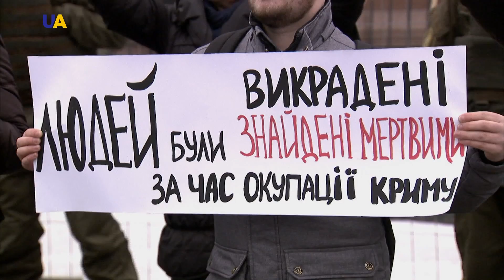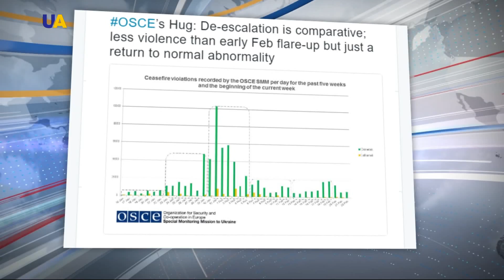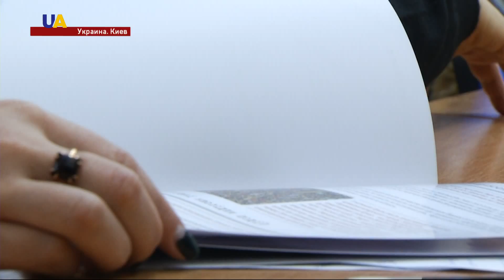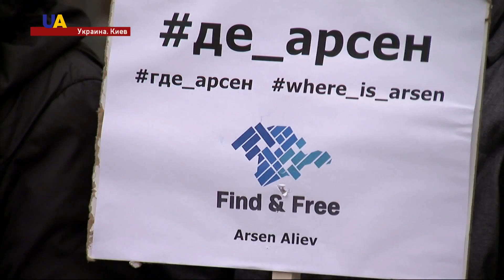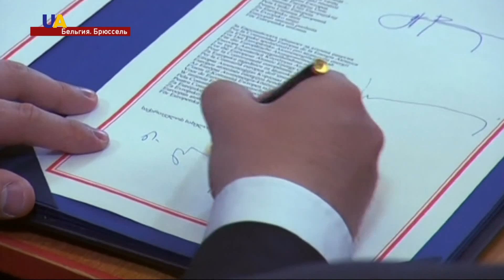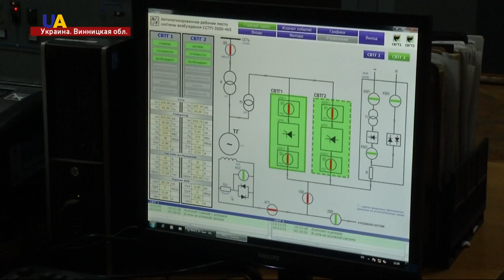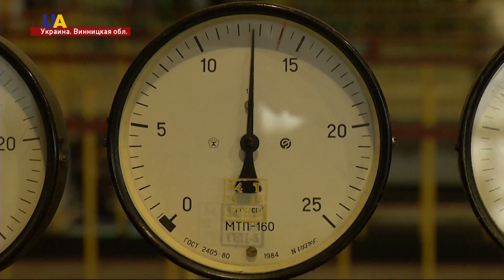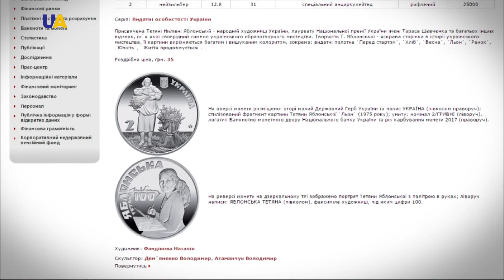Новости. 21:00 за 24 февраля 2017 года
ОБСТРЕЛЫ В ЗОНЕ АТО
Пятеро украинских военных ранены в зоне АТО. Боевики продолжают открывать огонь по  позициям ВСУ.

ВОДА ДЛЯ АВДЕЕВКИ
Людей в Авдеевке обеспечили водой. Восстановили подачу из резерва.

НАРУШЕНИЯ «РЕЖИМА ТИШИНЫ»
ОБСЕ фиксирует уменьшение количества нарушений режима тишины на Донбассе.

СФАБРИКОВАННОЕ ДЕЛО
Митинг 26 февраля 2014 возле Верховной Рады Крыма был мирным. А преследования проукраинских участников - политически мотивированные.

НАЙТИ И ОСВОБОДИТЬ
Несколько десятков активистов пришли под посольство России.

АССОЦИАЦИЯ УКРАИНА-ЕС
Ратификация в Нидерландах соглашения об ассоциации Украины с ЕС - это дальновидная позиция.

РЕФОРМА ЭНЕРГЕТИКИ
Энергосистема Украины работает стабильно. А вероятность веерных отключений электроэнергии сведена к минимуму.

ПАРТИЙНЫЕ РЕКОРДСМЕНЫ
Украина лидер в Европе по количеству зарегистрированных партий.

СПОРТИВНЫЕ ОСКАРЫ
Президент Национального олимпийского комитета Сергей Бубка наградил двух лучших спортсменов декабря и января по версии НОКа.